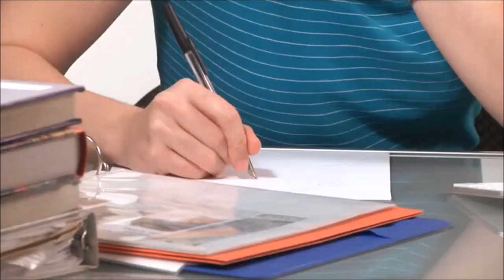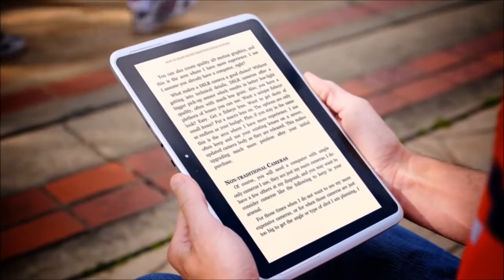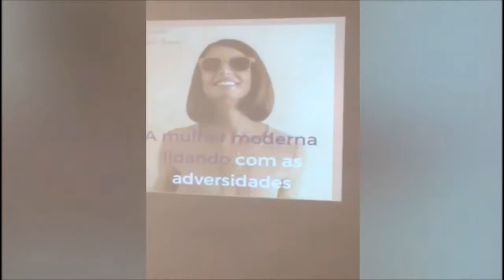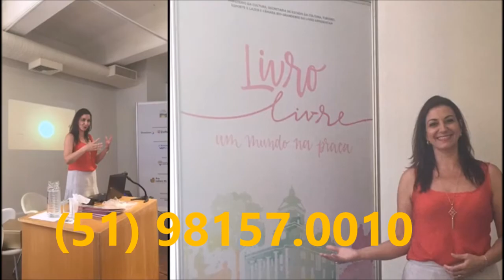Autoconhecimento - Descubra 4 Etapas fundamentais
Se você quer saber mais como funciona o processo do autoconhecimento assista ao vídeo.

▶ Sparkle @dicasdami

Programas que uso:
▶ Moviemaker

Equipamentos que uso:
▶ Camera: Iphone 6
▶ Microfone: Kit Microfone Lapela + Adaptador Celular Smartphone Youtuber
▶ Iluminação: 2 lampadas de 45W / 5500K